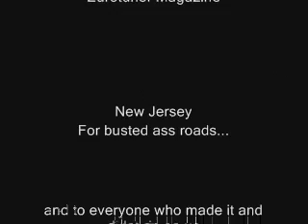Kreuzerfest 2007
Eurotuner sponsered Kreuzerfest 2007 the Southern Leg, from Maryland to Englishtown New Jersey.  Produced by SLEEPYDUB at AuDUBahn Motorsports Gruppe.  AuDUBahn.com